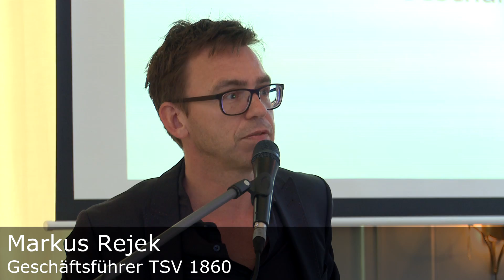TSV 1860 München: Heinz Schmidt und Markus Rejek äußern sich zum Fall Kirmaier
1860-Geschäftsführer Markus Rejek und Vizepräsident Heinz Schmidt äußerten sich bei der Mitgliederversammlung am Sonntag zum Fall Kirmaier.